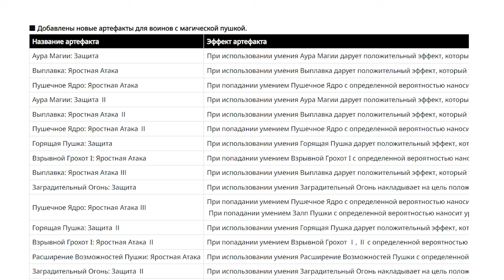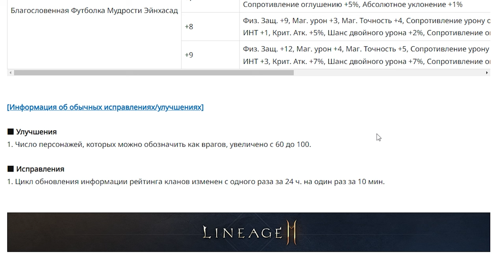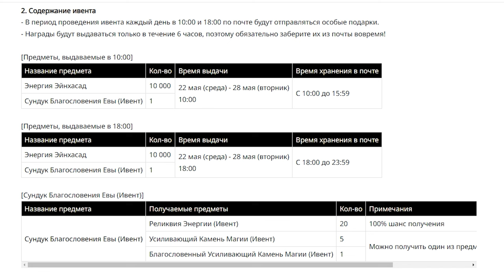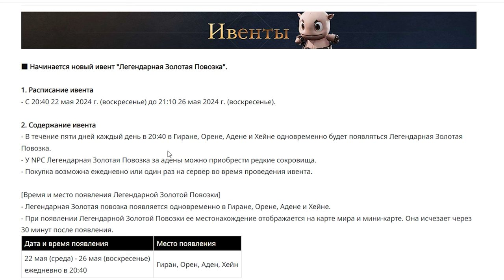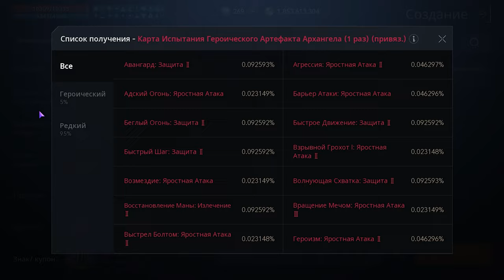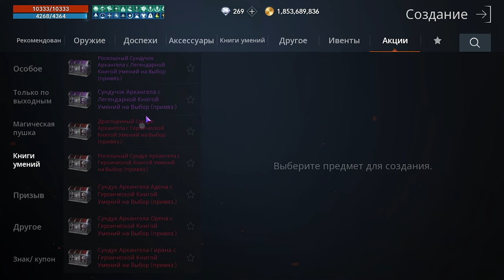l2m ПУШКА обновления 22 05 24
00:00 обновления
03:00 ивенты
05:19 донат